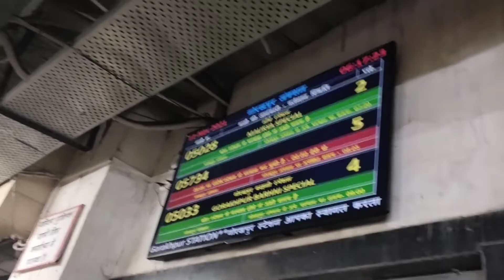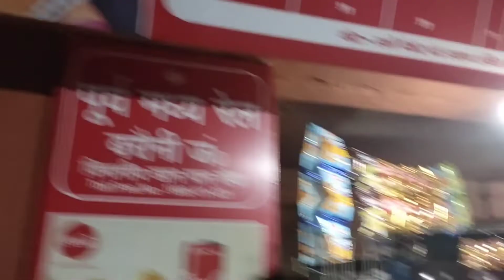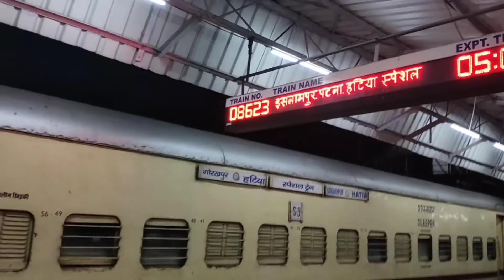Train Ki Journey From Home Town To Bokaro,Jharkhand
Vlog # 234

MauryaExpress 5028

Train Review